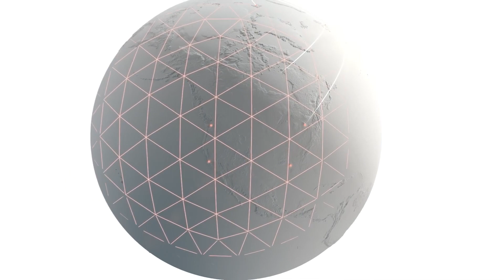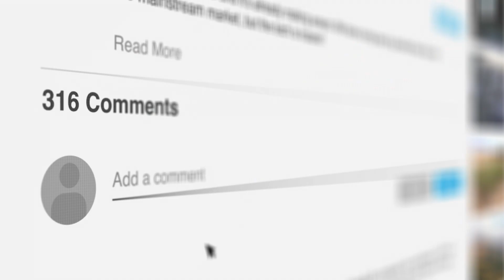Elon Musk’s Space X: Falcon 9's Game-Changing Launch: Why It Will Transform Space Exploration!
Join us as we explore SpaceX's Falcon 9 rocket's groundbreaking mission that's set to change the game for space exploration! From reusable rocket boosters to global connectivity, witness the future of space travel with Elon Musk's ambitious project.